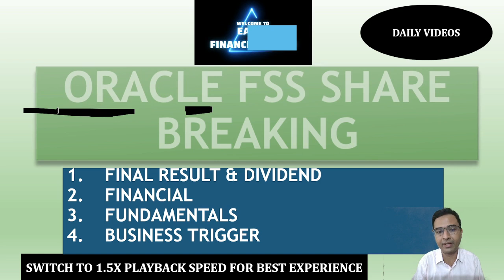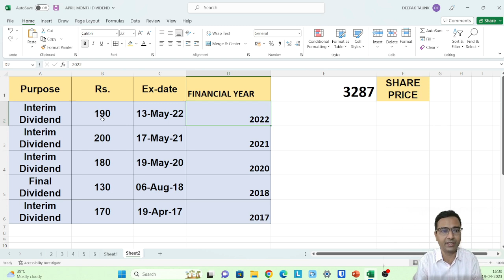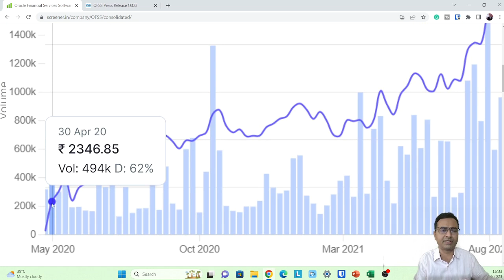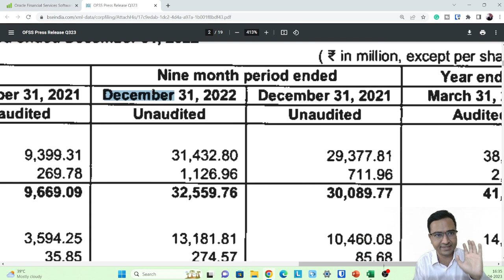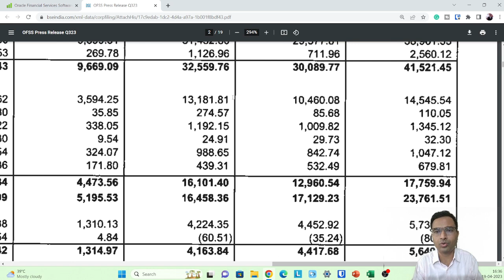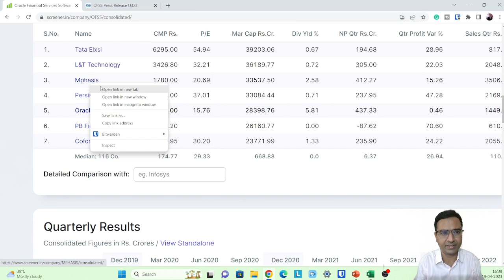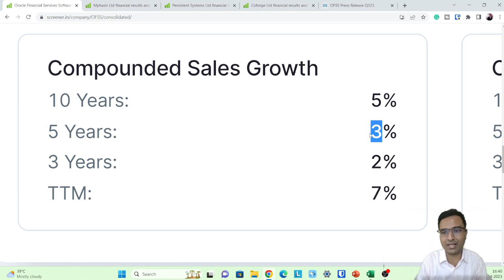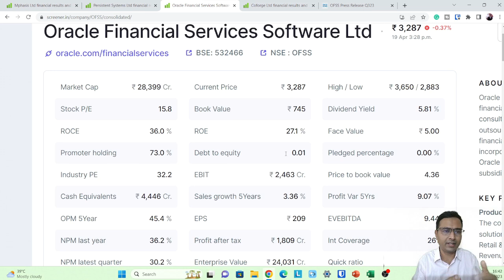Oracle financial dividend 2023 | OFSS share dividend 2023 | OFSS dividend news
We have done preview of Oracle financial before the results. Dividend will be declared.

 Latest Final results, mutual fund portfolio, personal finance and stock analysis in group.
Best private sector company dividend, dividend share list 2023, dividend stock 2023, private sector dividend, oracle dividend 2023, ofss dividend, ofss share dividend, ofss share dividend 2023, oracle dividend news